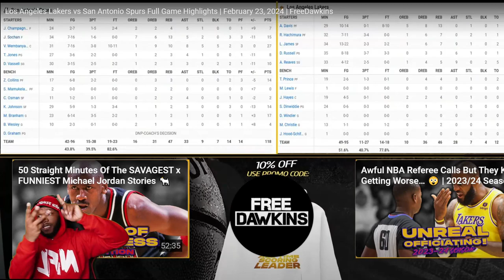Los Angeles Lakers vs San Antonio Spurs Full Game Highlights REACTION